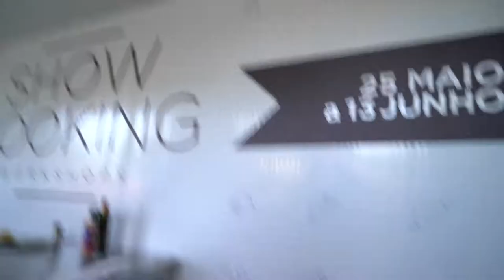Free Stock Footage